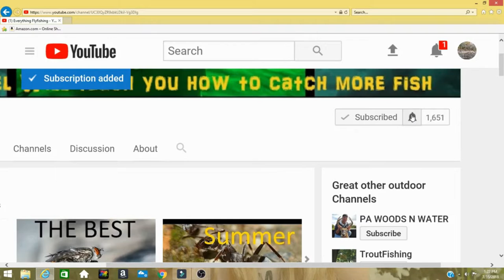November 2018 Trout Unlimited Meeting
This month we talk to fish commission about changes to Penns the river and more real awesome. YOU DO NOT WANNA MISS THESE CHANGES.